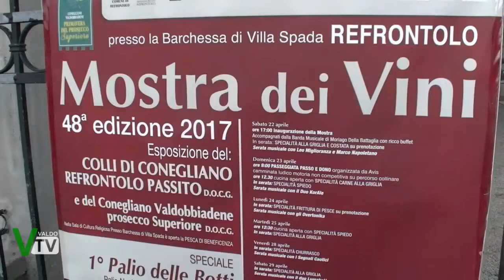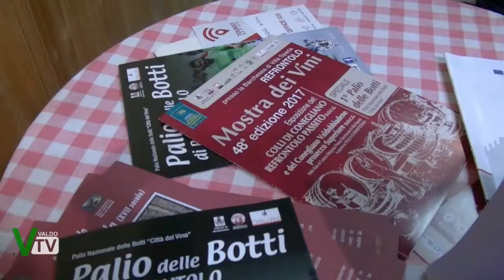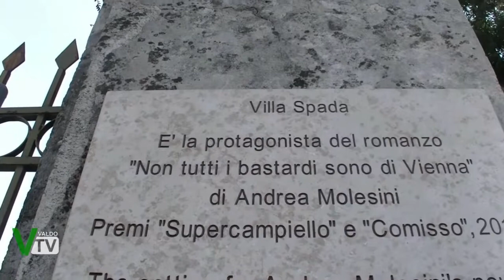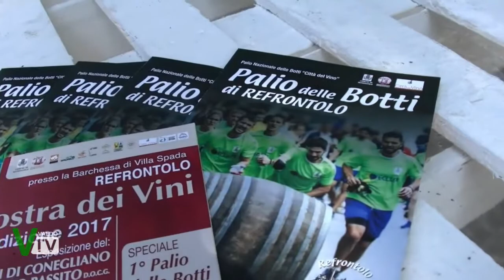48a Mostra dei vini Refrontolo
Visita alla 48esima Mostra dei vini di Refrontolo con intervista al Presidente della Proloco Valter Scapol.
Abbiamo incontrato anche Roberto De Stefani del Comitato palio Nazionale botti e Andrea Bellè della squadra di Refrontolo per un breve riassunto sull'evento in programma il 7 maggio.